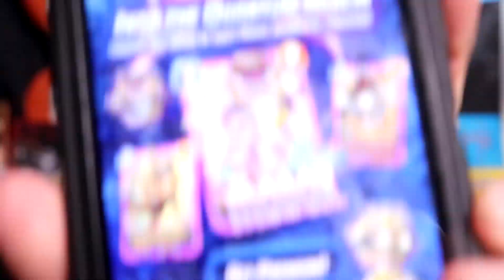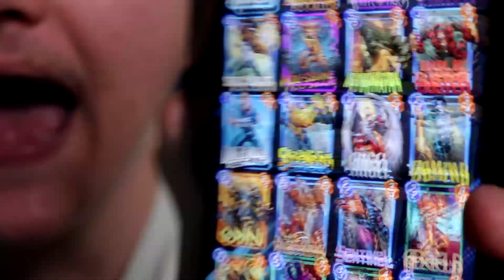I SMELL LIKE HOT GARBAGE!! Professional Child #46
#46 - On this episode we talk about my new Job and how I cant get into certain animated shows!!
💙 @theweeklyissuepod  -  NERD PODCAST!